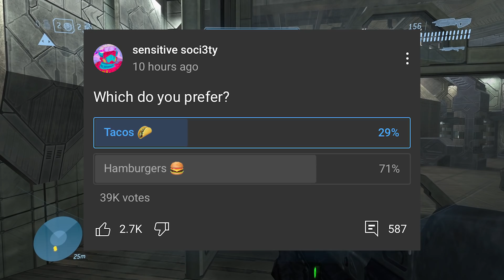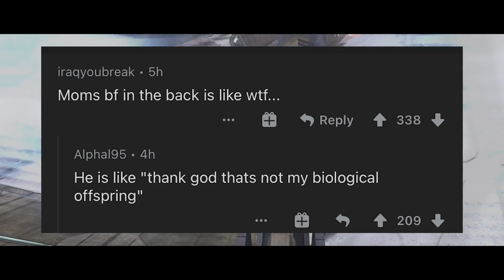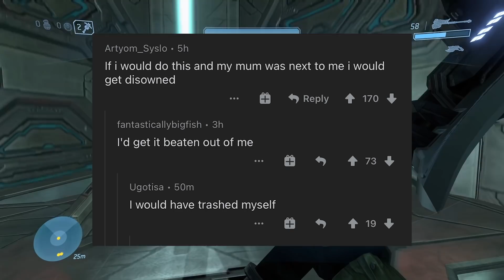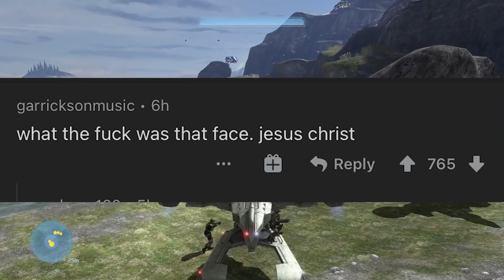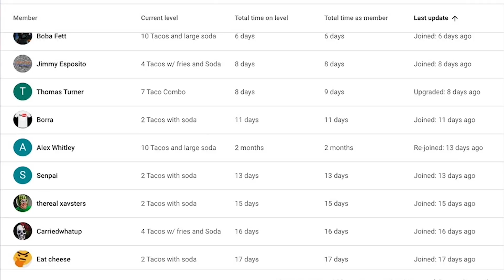Imagine If Your Daughter Did This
This is a new low for humanity, ngl

Thank you to my channel members for your continued support!
*Alex Whitley
*Boba Fett
*Thomas Turner
*Ever Alex's Other Stuff
*Jaul Cat
*DYNOMITE
*Idoobbberz _TV
*Charlie koby Sheen
*Onion
*Irish Bast4rd
*Frosted Platinum
*Controle
*Carriedwhatup
*RedRacc
*Hyper Hype
*Szy
*Yeet Boy
*DlolFace
*Eat cheese
*thereal xavsters
*Senpai
*Big Brother D13d
*Lil Peepee
*Knox Lionheart
*SammytheSlayer
*renderforest funnies
*CrestTheCrest
*HellyTubbies
*DanKzYT
*The infamous Garbage Disposal
*Rond0
*Owen
*gustavo t
*Sean Elliot
*NXS Ajax
*Deep Dish
*Szy
*my ppsohard 2004
*BLKMyles
*Mason's Journey
*adriidriii
*Shaheer
*Justinsc
*KodieTheRainbow
*Karma Rey
*KodieTheAussie
*Lovely Pink_73
*Andrew Thomas
*DodoTalks
*Jr Tamayo
*Lil Scoot YT
*pig green the pig
*Bryan L.
*Jacob Hager
*Annèt
*warrior plays
*Ray
*Mr. Snubblez
*XDstone_free
*Youraveragebean
*PanDuck
*nic
*Trooper 582
*The Potato of Gods and Kings
*Gamerrex 001
*Goldo
*AToastyGhost
*jax 0
*Yusuke
*Alexthepac
*Sylphmoon
*Luke Martin
*Uma lli qualquer :3
*paragosugar
*Lil Bell
*90 day is long
*ariel mmo18
*Cods Worthless
*SLURPLING 3
*CHEESY ISAAC
*Chopsic
*yoshikage kira
*Ismaiel Hamoud
*Saul Enrique Santiago Rios
*TXC.MadMAx
*Noah Estep
*Xavier Relish
*Jeffrey
*ThadMonk15
*FrankenKing
*Kalculus Mann
* takoser1TK1
*The Legend
*Happy 42 Homie
*Sakura Katari
*Thomas Turner
*JustFrenzy -
* NOOB PS4 GAMER
*Liam 1
*Salahudeen Daudi
*Wavy Senpai